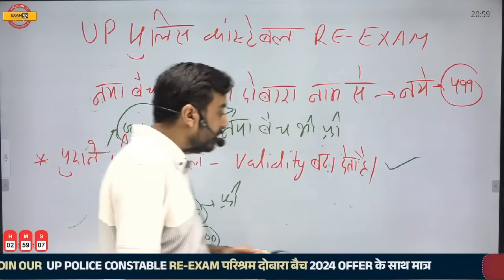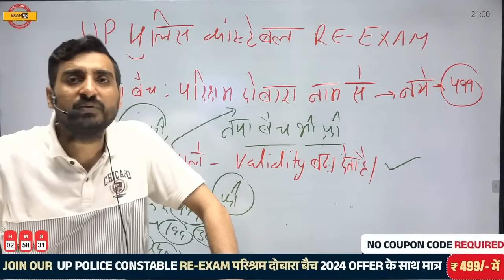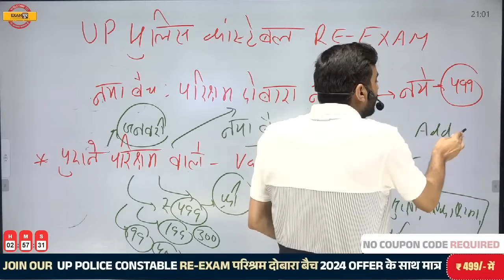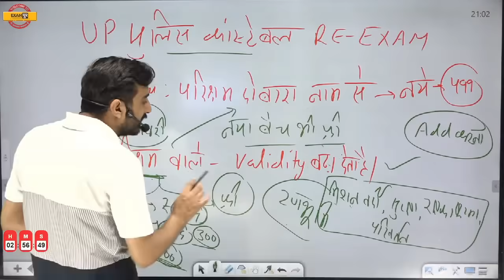UP POLICE 60244+भर्ती। 50 लाख बच्चों के लिए बड़ी खुशखबरी 🛑।By Vivek Sir।